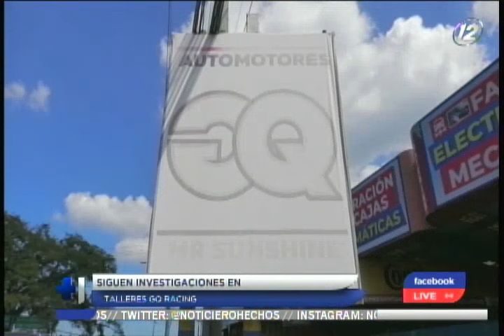Continúan las investigaciones en talleres de GQ racing